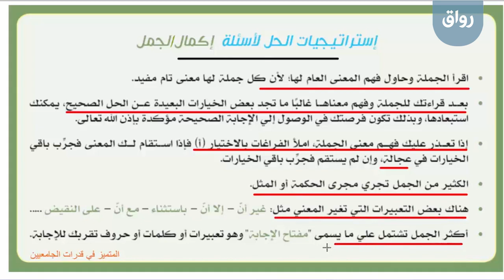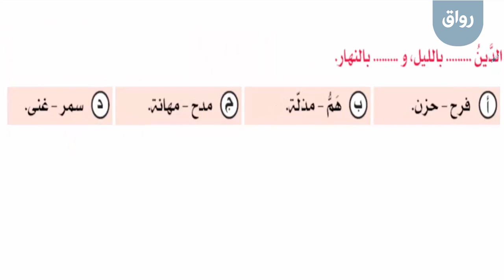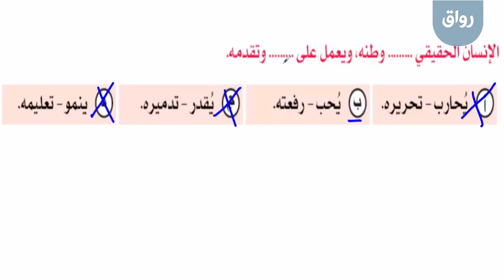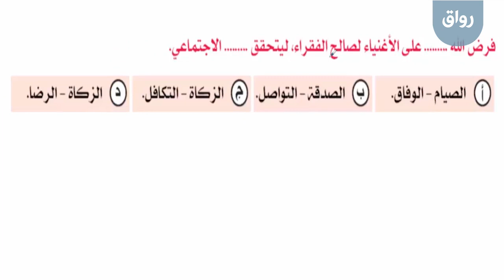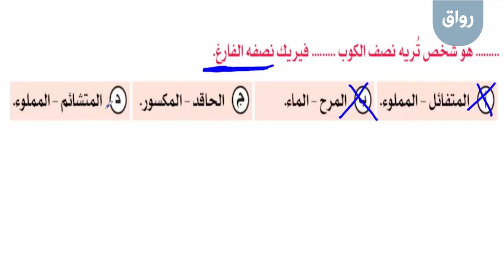رواق: استراتيجيات اختبار قياس - 8- 1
رواق: استراتيجيات اختبار قياس، المحاضرة الثامنة، الجزء الأول: استراتيجية إكمال الجمل